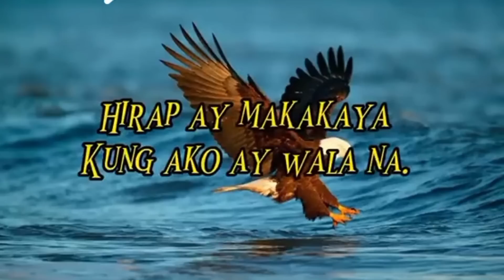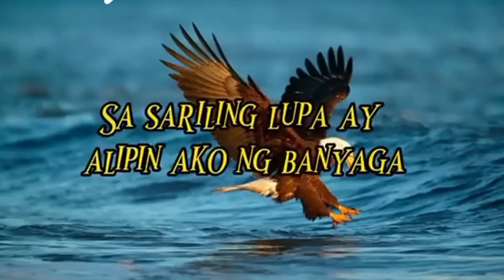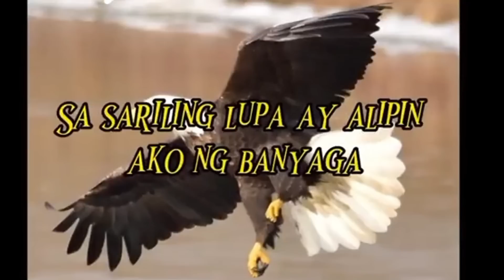Sa Kuko Ng Agila By Freddie Aguilar(lyrics)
Welcome To OPM Classic, Music Channel Dedicated To Bringing You The Best Of The Best Music Tracks!!